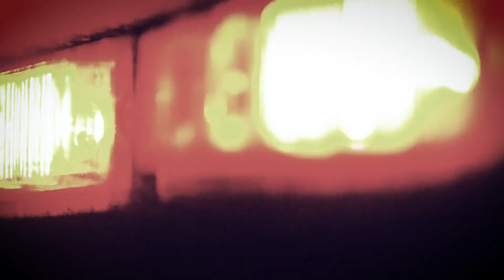Recrutement - Service de sécurité incendie de la Ville de Rimouski